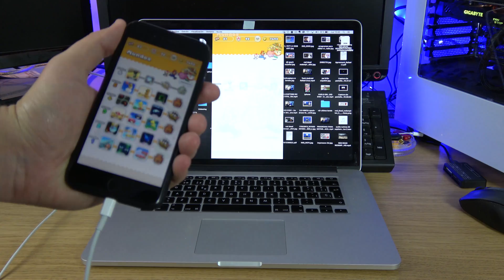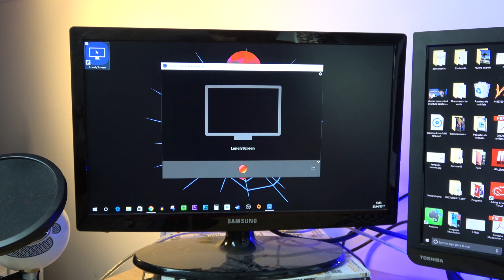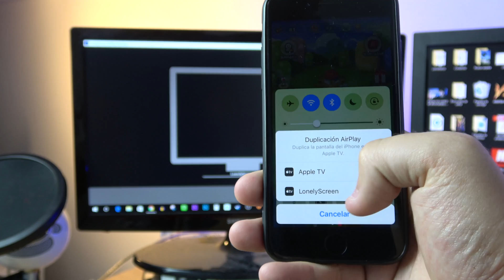COMO GRABAR LA PANTALLA DE MI IPHONE EN MAC Y WINDOWS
Como grabar la pantalla de mi iPhone es una pregunta muy frecuente así que responderemos a como grabar la pantalla de mi iPhone en este vídeo sencillo, utilizando herramientas gratuitas o ya instalas tanto en tu ordenador MAC como en tu PC con Windows. Espero que os sea de utilidad!